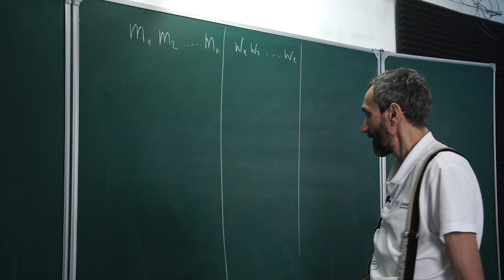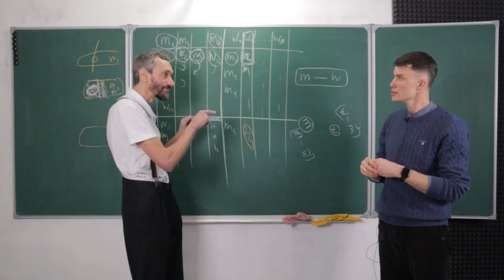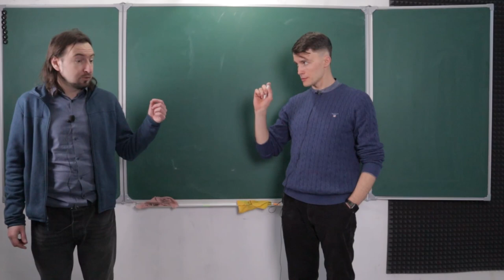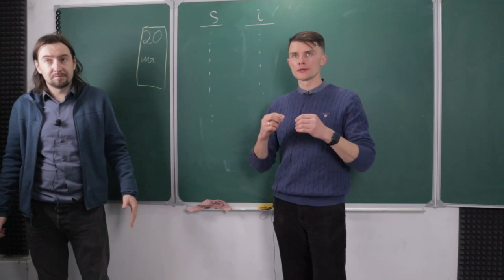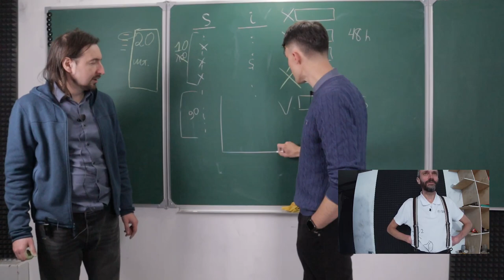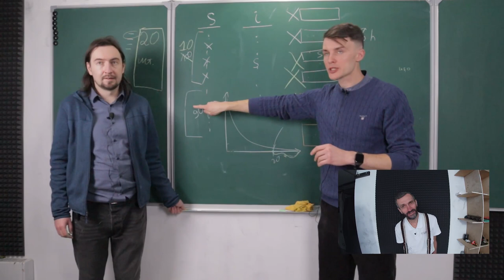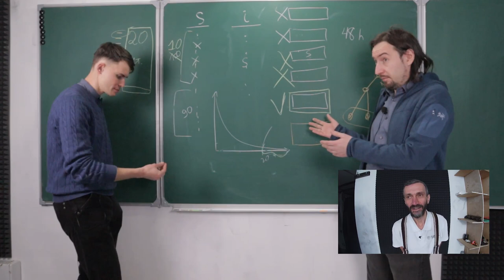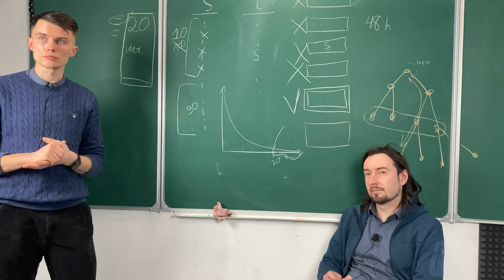Коллапс приёмной кампании и КАК ЕЁ ПРАВИЛЬНО ПРОВОДИТЬ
Информация для интересующихся:
Друзья!! Саша Нестеров и друзья ищут 10 математиков стажёров на лето:
Записывайтесь, будет интересно!